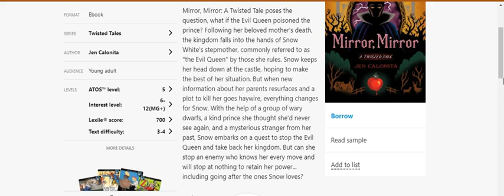Mirror, Mirror : A Twisted Tale by Jen Calonita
Book Talk
Mirror, Mirror: A Twisted Tale poses the question, what if the Evil Queen poisoned the prince?

Following her beloved mother's death, the kingdom falls into the hands of Snow White's stepmother, commonly referred to as "the Evil Queen" by those she rules. Snow keeps her head down at the castle, hoping to make the best of her situation.

But when new information about her parents resurfaces and a plot to kill her goes haywire, everything changes for Snow. With the help of a group of wary dwarfs, a kind prince she thought she'd never see again, and a mysterious stranger from her past, Snow embarks on a quest to stop the Evil Queen and take back her kingdom. But can she stop an enemy who knows her every move and will stop at nothing to retain her power... including going after the ones Snow loves?Age Range: Teen